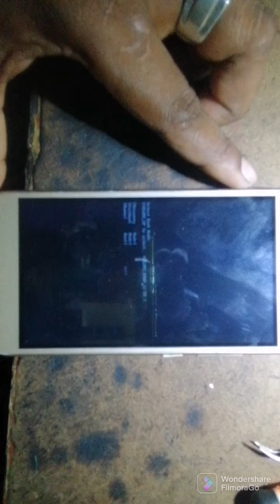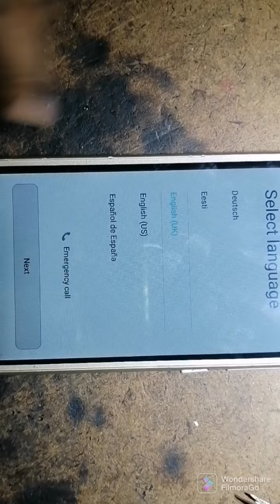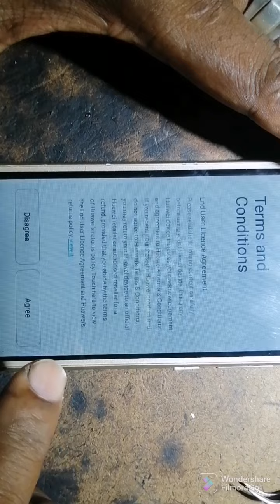මොබයිල් REPAIR | Y3 17 HUAWEI HARD RESET |CRO-U00|REMOVE PATTERN LOCK|සිංහල TECH